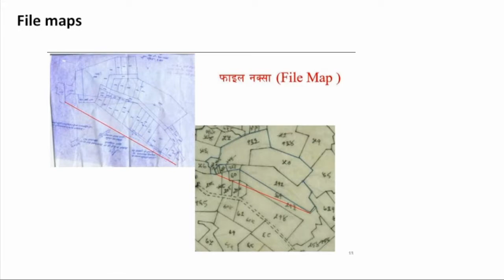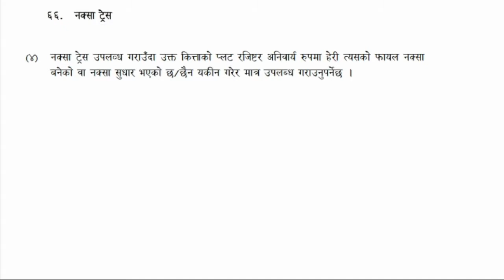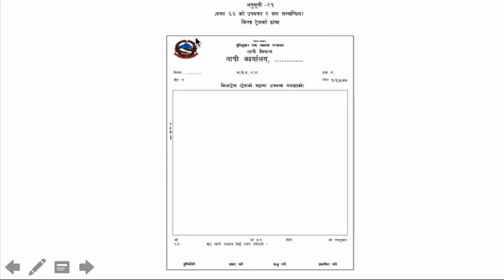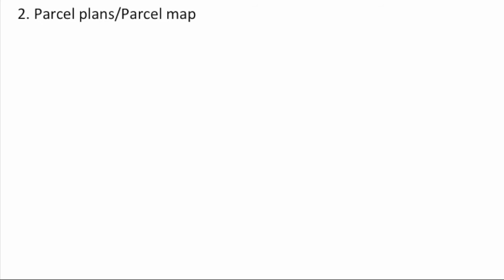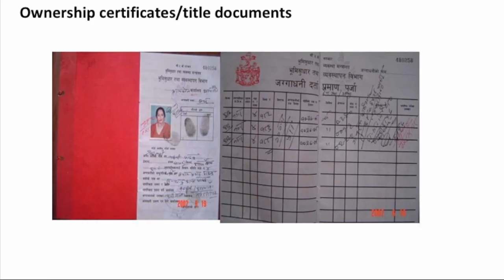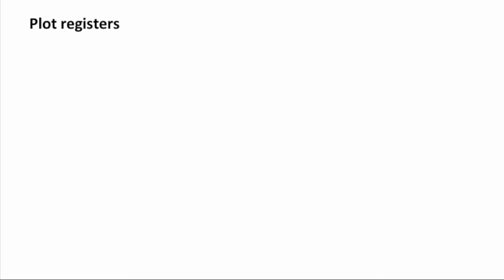फाईल नाक्सा, पार्सल सब डिभिजन, कित्ता एकीकरण र कित्ता खण्डिकरण